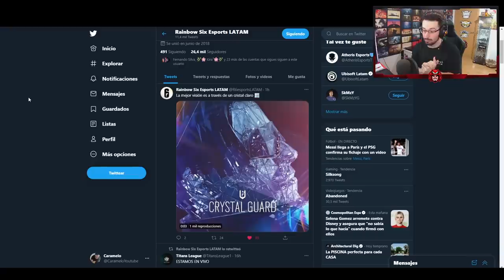TEASER de *NUEVA* TEMPORADA CRYSTAL GUARD de RAINBOW SIX SIEGE